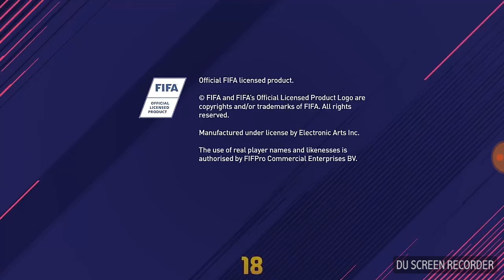Știe cineva cum scap de verificare licență ? Fifa 18 original for android